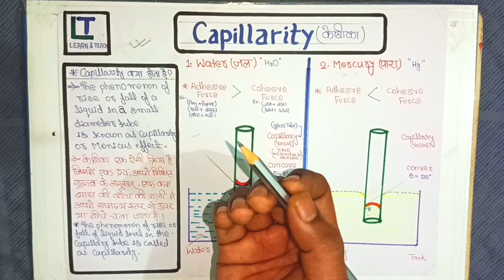Capillarity| Capillary| Adhesive & Cohesive force| Explain in Hindi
Explain capillarity & Capillary in Hindi

Explain adhesive and cohesive force in Hindi

8,9,10th ,11th and 12th